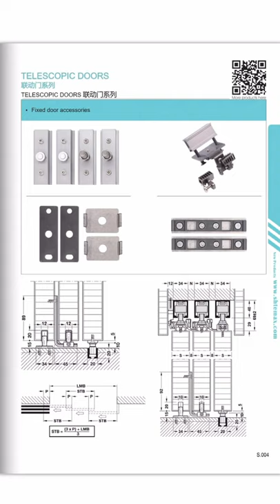shorts what is Telescopic sliding door system?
Telescopic sliding door system
Allows you to increase space by 30%;
without the worry of dust piling up on the lower track;
and buffers self-shut to prevent gripping